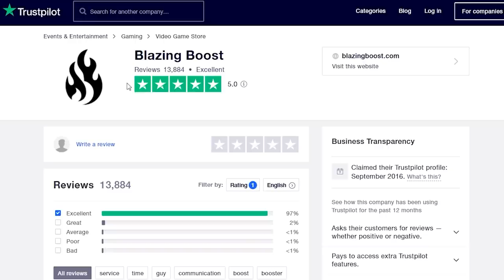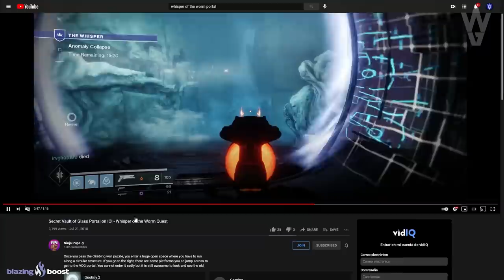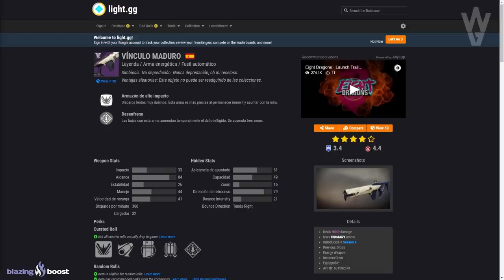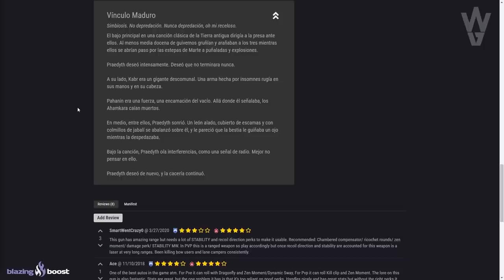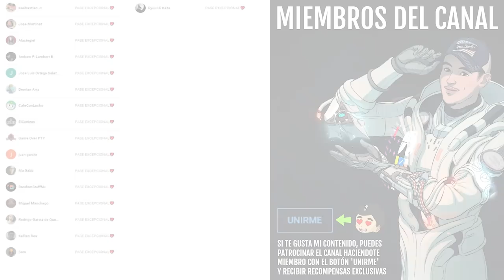SUSURRO EN CÁMARA DE CRISTAL! PRAEDYTH y EL DESEO 15! PORTALES ESPACIO-TEMPORALES y MÁS! | Destiny 2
0:00 Introducción
1:34 Portal de Cámara de Cristal a Susurro
2:54 Portal de Susurro a Cámara de Cristal
5:10 El misterio de la nave Mil Alas
5:59 Vex de Destiny 1 en Destiny 2
6:37 ¿Puede ocurrir algo más con Cámara de Cristal? (SI)
7:40 Porqué Destiny se llama Destiny
9:14 El Deseo de Praedyth y los Ahamkara
13:47 Oráculos en Último Deseo y Deseo nº15
14:46 Outro

SUSURRO EN CÁMARA DE CRISTAL! PRAEDYTH y EL DESEO Nº15! PORTALES ESPACIO-TEMPORALES y MÁS! Destiny 2
👌💯(*Muy Raro*)💯👌
Requisitos:
► ¡Sígueme!
• Accesorios Gaming 10% dto. Código wildgamer
► Fuentes de información mencionadas en el video:
Mi video sobre: Destiny 2: COMO CONSEGUIR EL PLANO EXÓTICO en SOLO! Aventura de la Cámara! Ornamentos de Susurro y..

► Comunidad de PS4: TheWildGamers
• SUBCLASE DE VAPOR! REGRESO DE ERAMIS! INFO DEL DLC REINA BRUJA Y TEMPORADA 15! HALO y MÁS! Destiny 2

💠MI PC:
• CPU: AMD Ryzen 7 5800X 3.8 GHz 8-Core Processor
• GPU/ Gráfica: Gigabyte GeForce RTX 3060 12 GB
• PLACA BASE: Asus ROG STRIX B550-F GAMING (WI-FI) ATX AM4
• CPU Cooler: Corsair H100i RGB PLATINUM 75 CFM
• Memoria RAM: Corsair Vengeance RGB Pro 32 GB DDR4-3200 CL16
• ALMACENAMIENTO: Samsung 970 Evo Plus 1 TB M.2-2280 NVME
• TORRE: Corsair iCUE 465X RGB ATX
• FUENTE: Corsair 850 W